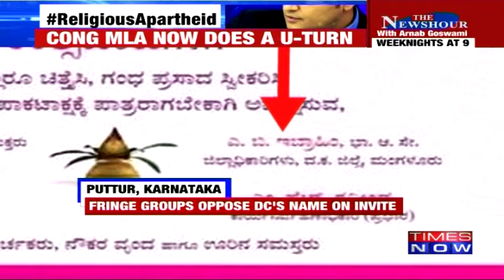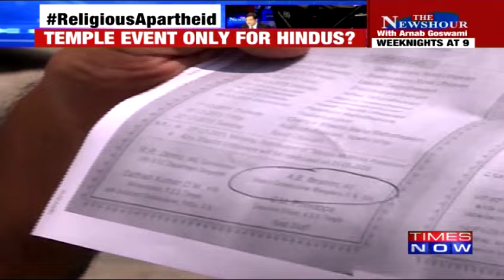Hindu Groups Protest Over Temple Invite To A Muslim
Controversy erupts over over printing the name of Dakshina Kannada Deputy Commissioner A B Ibrahim on the invitation card for this year's car festival at the Puttur temple. TIMES NOW spoke to the IAS officer who says he is just following protocol.